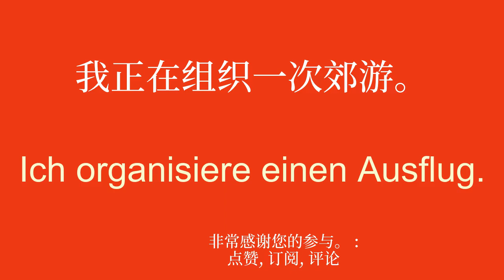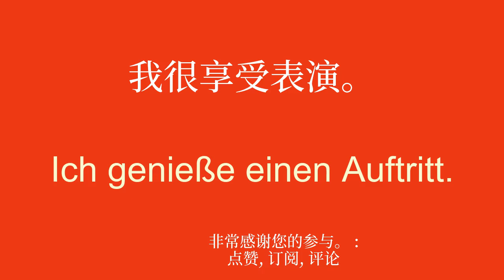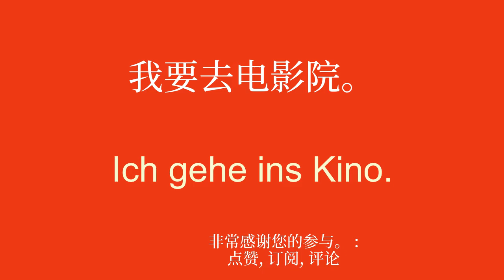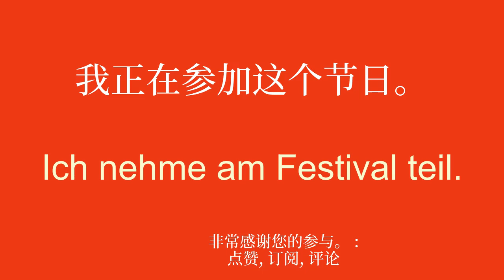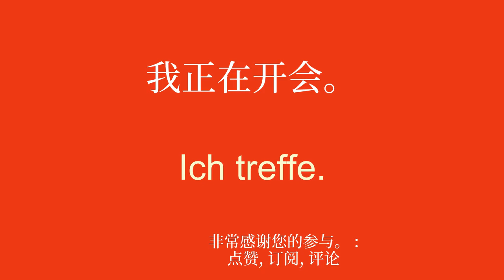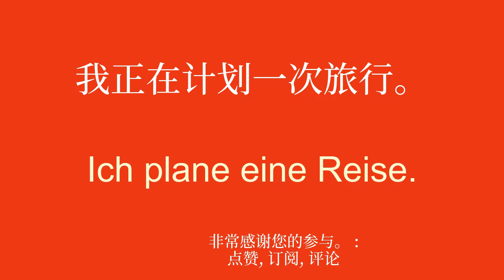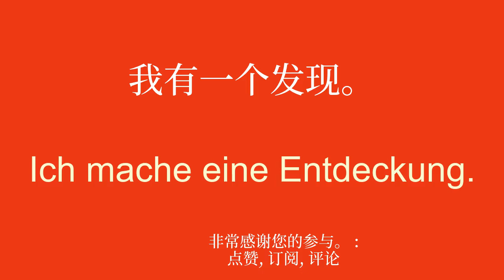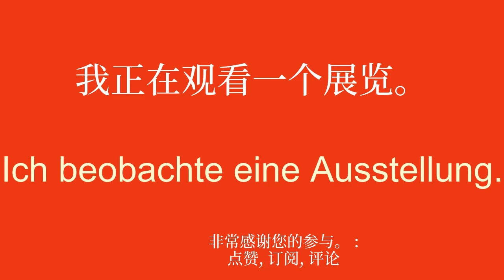最终快速学习德语